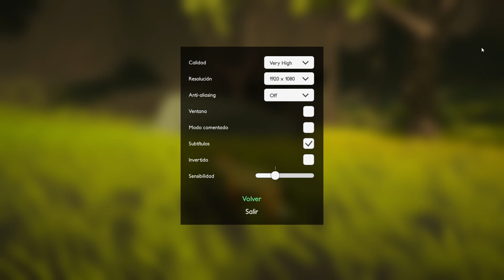The First Tree capitulo piloto , solo sentaros y relajaros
Aventura de sosiego (por lo menos en los primeros minutos de juego ) perfecto para relajarse un poco  , se podria llamar  audio libro interactivo  del sueño de un joven contado a su pareja